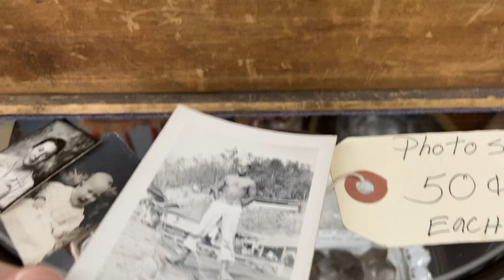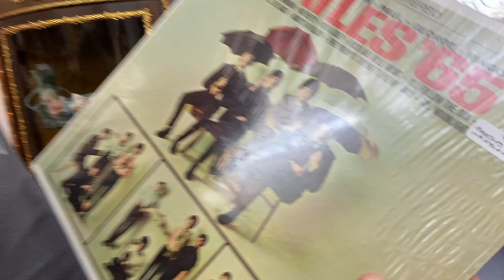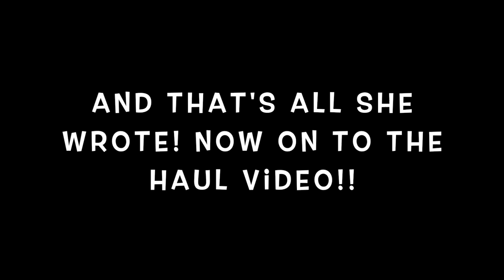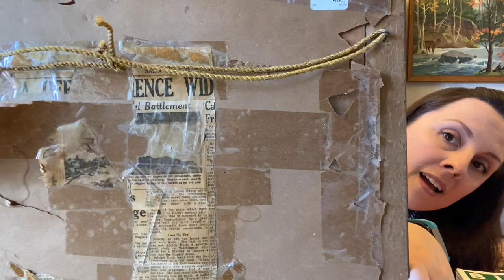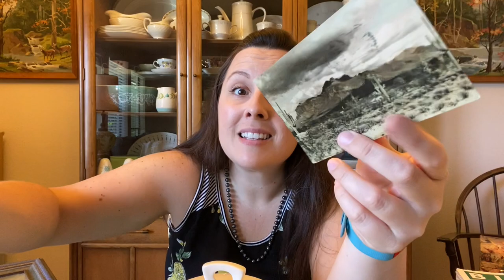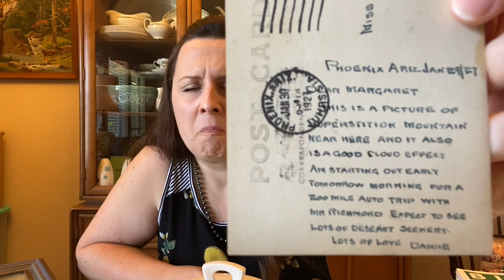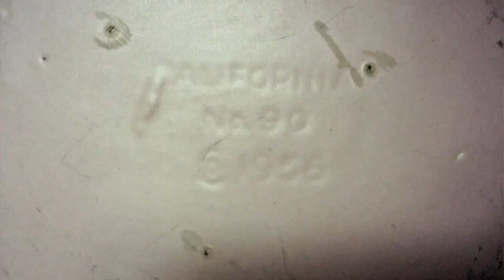WE FOUND MORE MCM LAMPS! | Bend Oregon Shop With Me | Redmond Antiques Haul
Two videos for the price of one! Today I'm starting with the last stop from our day of antique shopping up in Redmond & Bend, OR, and then moving right along to the haul video! If you missed the other two shopping videos from this day, find them here... they're doozies!

E T S Y